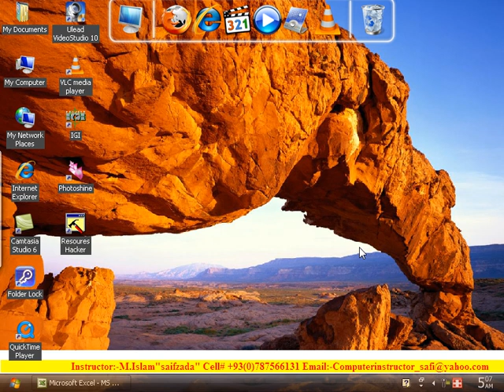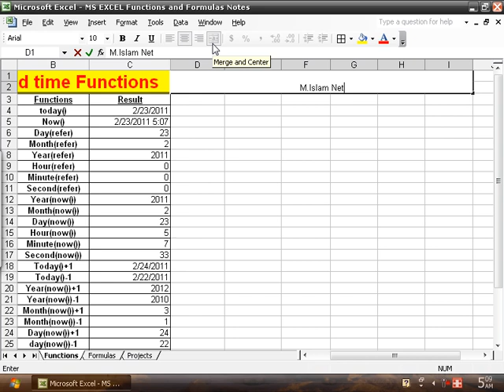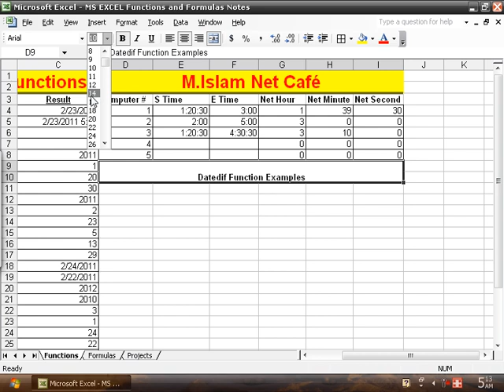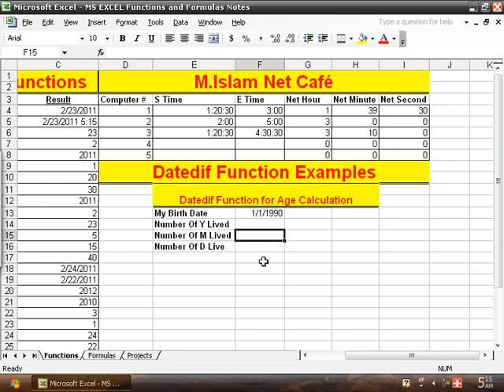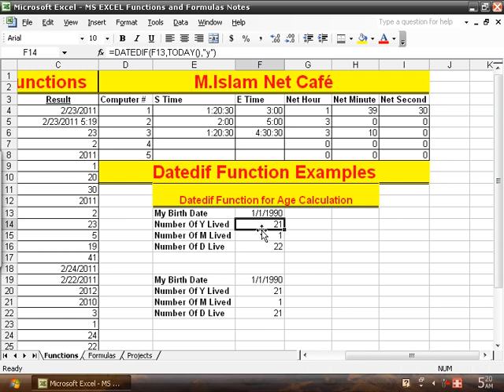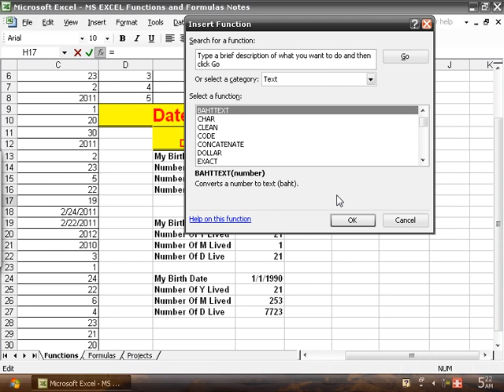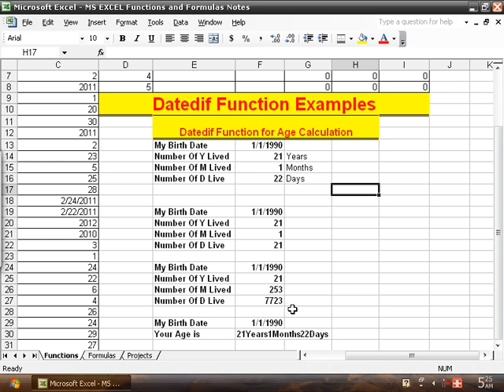4 Day Date & Time Functions